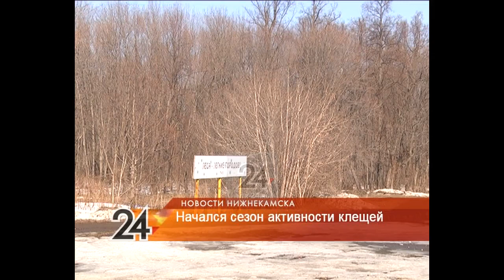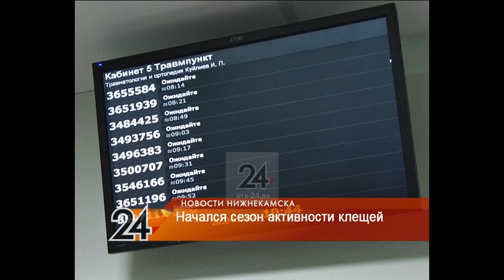Нижнекамцев предупреждают о нарастающей активности клещей